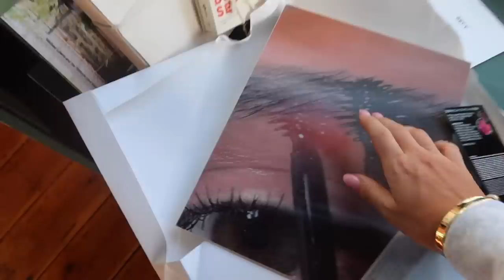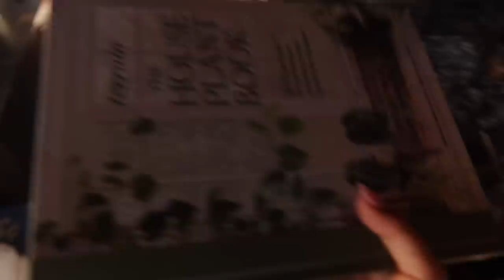WEEKEND VLOG | at home, chatting, barn, nyc for remi’s birthday, organizing and more!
Here is link for the ice machine!